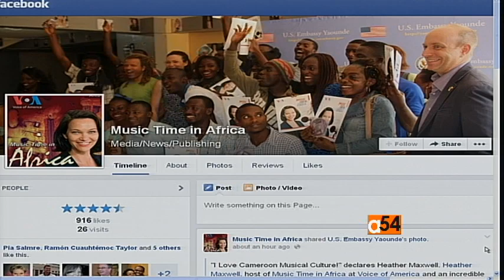African Poet-Musician Pantaleon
VOA's Heather Maxwell, host of Music Time in Africa recently returned from Central Africa after several weeks of wonderful music making. Today, she presents an incredible poet-musician Pantaleon, from the Eton-speaking region of Central Cameroon, whom she met during her travels.